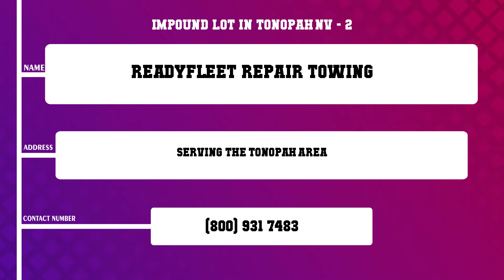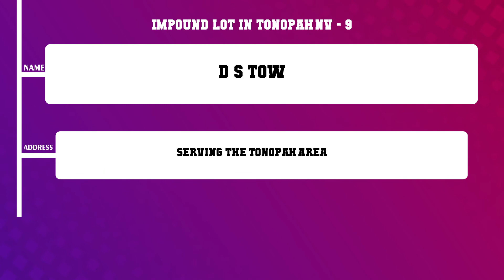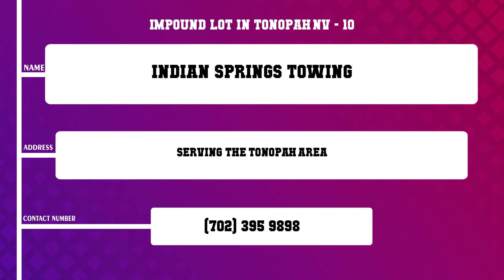Top 10 Impound Lot in Tonopah, NV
Top 10 Impound Lot in Tonopah, Most popular Impound Lot in Tonopah, NV, What are 10 best Impound Lot in Tonopah City?

List of Business/Service Listed in this Video related to Impound Lot:
Silver State Towing
ReadyFleet Repair Towing
Auto Wranglers
1 Hour Cash for Cars
Diesel Rescue Semi Truck Repair Towing Tires
Ron s Tow Service
Manteca Auto Dismantler
Emerald Bay Towing
D S Tow
Indian Springs Towing

Content of this Video:
10 Most Famous Impound Lot in Tonopah NV
Best 10 Impound Lot located near Tonopah
Tonopah Top Business related to Impound Lot